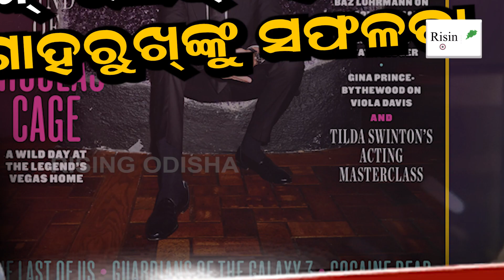King Khan ShahRukhKhan Listed in Empire List of Top 50 Greatest Actors Globally | Bollywood News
King Khan Shah Rukh Khan Becomes Only Indian Actor to Feature in Empire List of 50 Greatest Actors Globally.